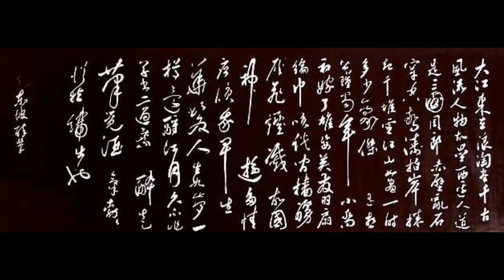大江東去: VIOLIN, HORN PLAYED BY SIMON HSU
源自蘇東坡 "念奴嬌·赤壁懷古"
大江東去，浪淘盡，千古風流人物。
故壘西邊，人道是，三國周郎赤壁。
亂石穿空，驚濤拍岸，捲起千堆雪。
江山如畫，一時多少豪傑。
遙想公瑾當年，小喬初嫁了，雄姿英發。
羽扇綸巾，談笑間，檣櫓灰飛煙滅。
故國神遊，多情應笑我，早生華髮。
人生如夢，一尊還酹江月。

歌曲"大江東去"
作詞：李焯雄
作曲：巖代太郎
歌詞:
看 大江東去
浪花淘盡千古英雄
笑 指點江山
是非成敗俱灰飛煙滅
此地一為別
青山舊 雨初歇 豪情卻 向誰說

機遇難賒 東風且暫借
流年似水 足印難重疊
赤壁難辨 風流雲散處
只剩下當時明月
枉海闊天空 故人不曾入夢
幾度夕陽紅 晚鐘

分久必合 合久必分
暫寄天地之間敵友難分
多情應笑我華發生
但為君故獨沉吟至今
一時瑜亮 一壺酒 萬古銷沉
人道是 分久必合 合久必分
和你終須一別
秋月春風殘雪

幾度夕陽紅 晚鐘
和你終須一別

暫寄天地之間主客難分
一時瑜亮 一壺酒 戎馬一生
人生縱使一別
天涯共此明月